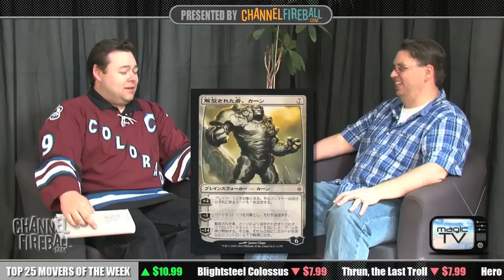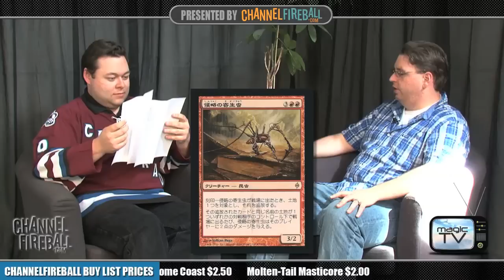Magic TV: Show #83 - New Phyrexia Spoilers, Vol. I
Tristan Shaun Gregson sits down with Luis Scott-Vargas in the eighty-third episode of the "Magic TV" weekly series.